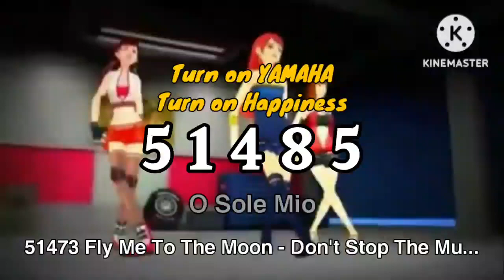O Sole Mio - Don't Stop The Music (MTV)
Singer by: Hanon Mondia and Jan Yael Buenavista
Album: Don't Stop The Music (2023) - The Evolution of Music & Dance